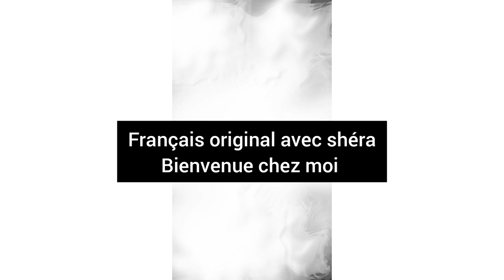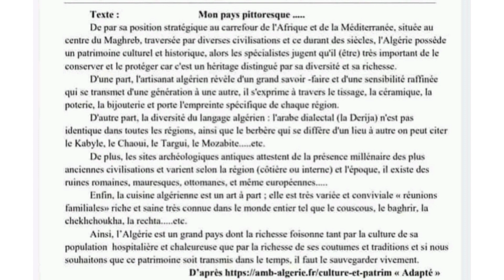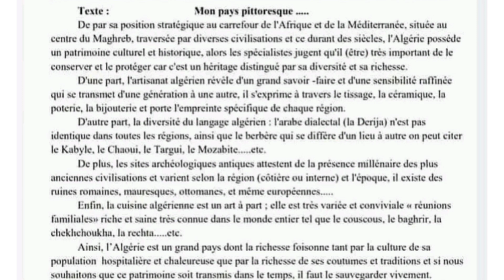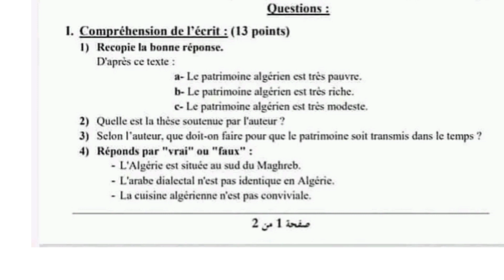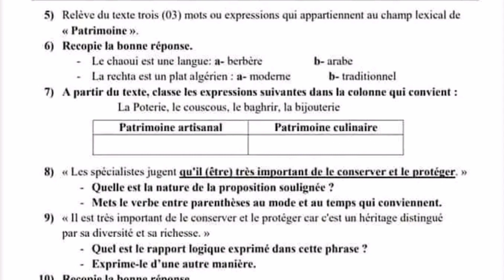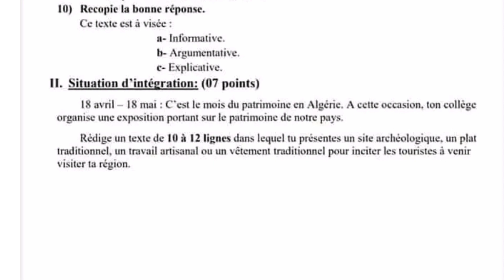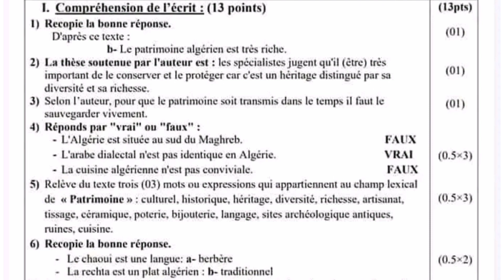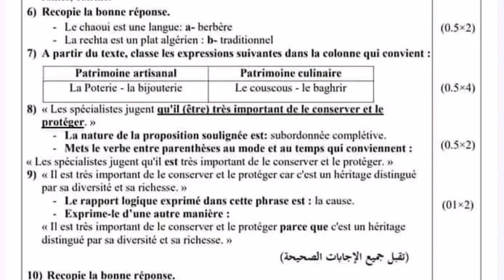المراجعة النهائية للبيااااام النموذج الخامس + الحل+ الوضعية الادماجية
في هذا الفيديو تجدون المراجعة النهائية للبيااااام النموذج الخامس + الحل + الوضعية الادماجية إذا انتم جدد في قناتي فضلا و ليس امرا تابعوني على قناتي تجدون دروس اللغة الفرنسية للطور المتوسط و شكرا للجميع 😊😊🤗☺️🥰💞🤍🤍🥰💞